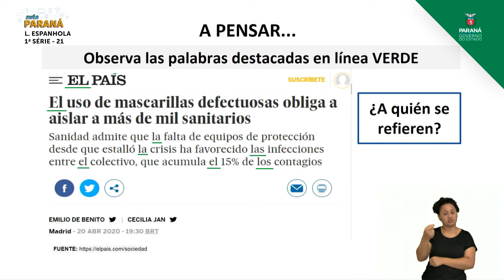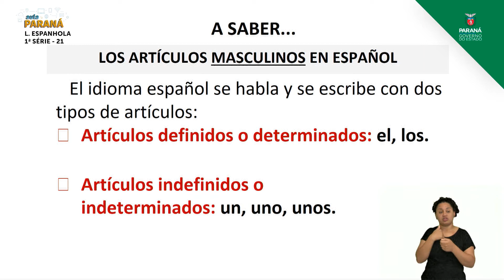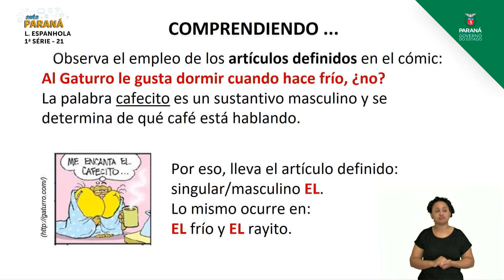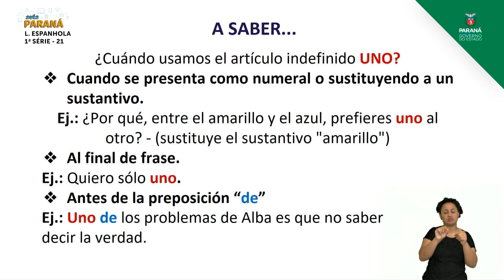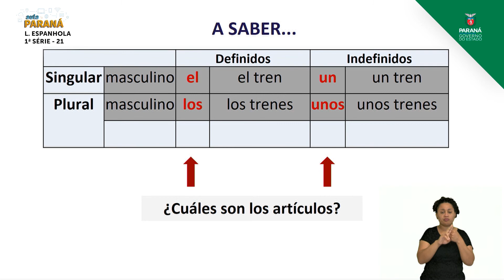2021 | Resumo da Aula | 1ª Série | Língua Espanhola | Aula 21 - Artigos Definidos e Ind... - Parte 2